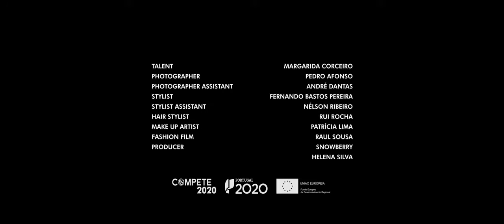Magui Corceiro || Soul